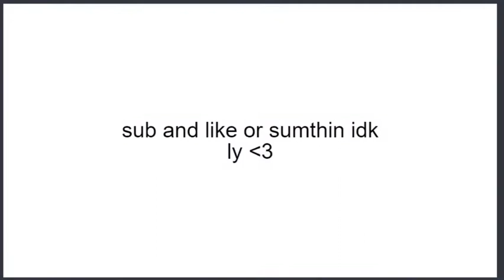RIP AND TEAR AND RIP AND TEAR AND RIP AND TEAR AND RIP AND TEAR AND RIP AND TEAR AND RIP AND TEAR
plz like and sub or just somethin i spent 5 hours on this plz i cant feed my albino rats in my attic